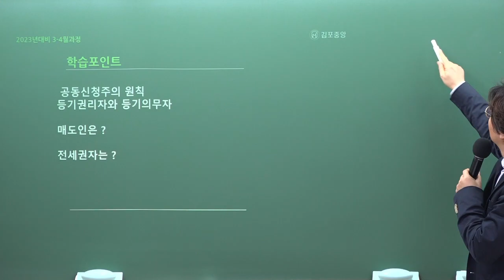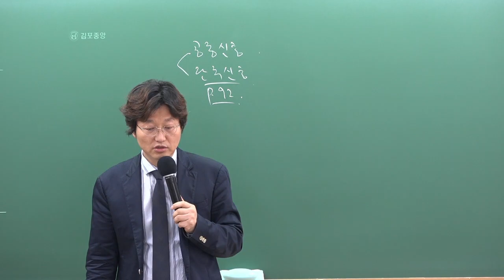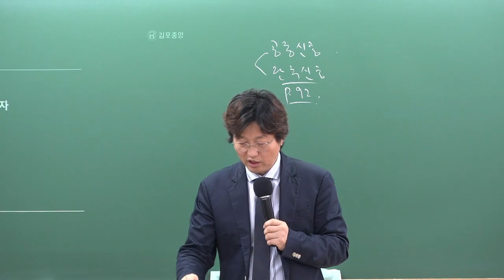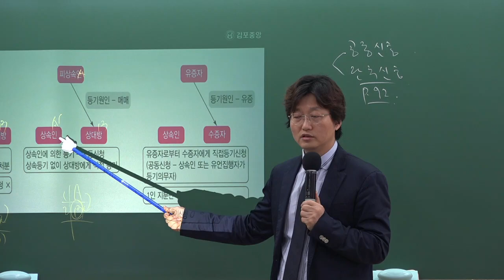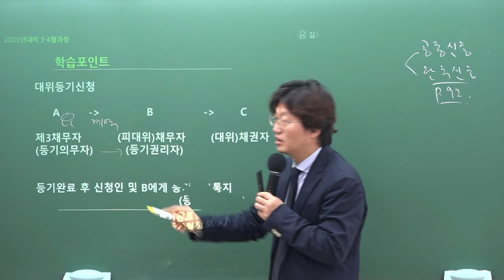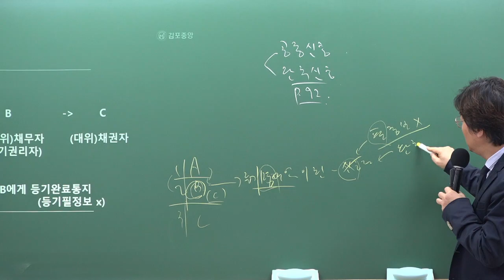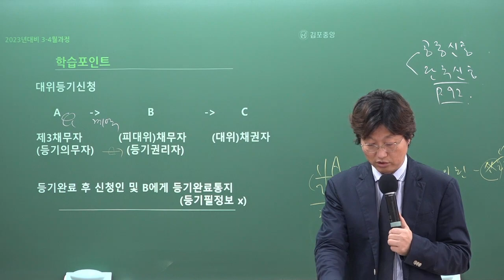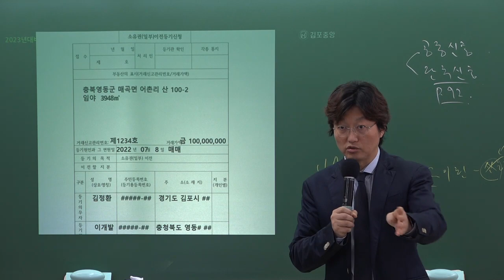[공인중개사학원 김포중앙] 메가랜드 공시법 열공시 김병렬교수님 "공동신청 단독신청"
2023년시험대비 공시법 열.공.시 김병렬교수님의 개념완성과정 3주차 "공동신청 단독신청" 입니다.

열.공.시 김병렬교수님의 3~4월 강의는 메가랜드 [공시법 요약서]로 진행됩니다.